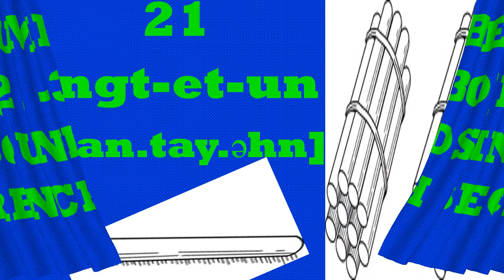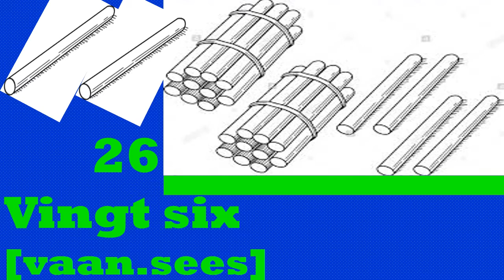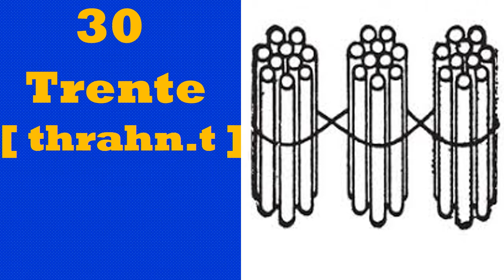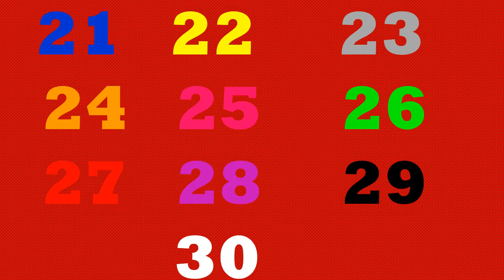NUMBERS IN FRENCH SOUNDS 03